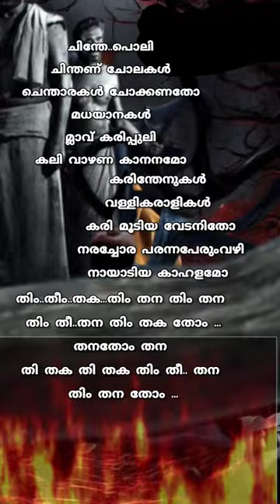bramayugam the beginning song lyrics/malayalam pls support all